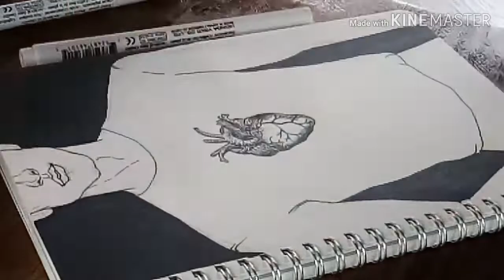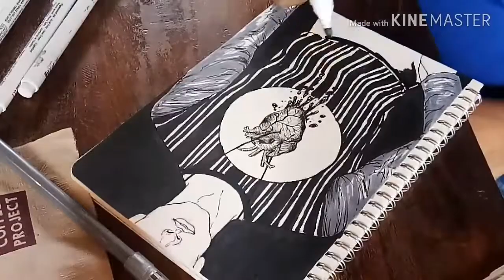Satisfying Art Work Video using Pen - Inktober Day 17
Chubbylita Jardenero showed his amazing skill for his inktoberday17 entry